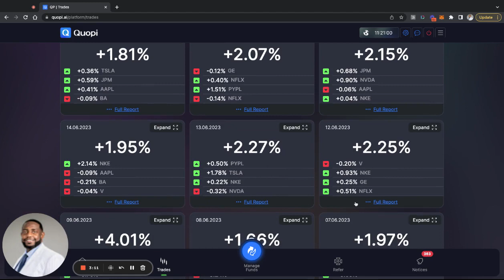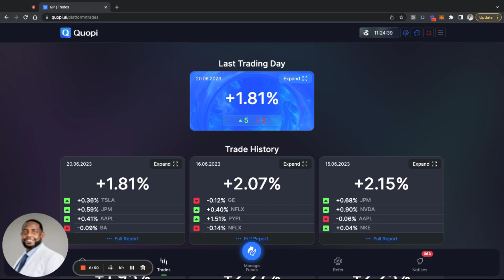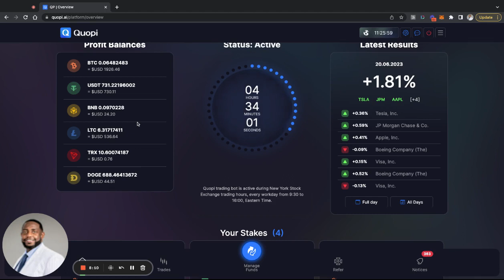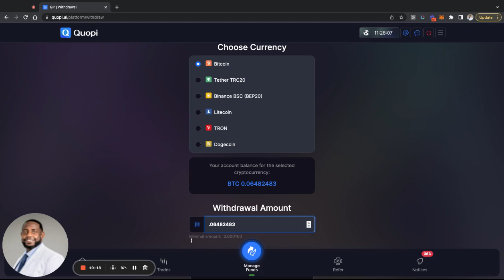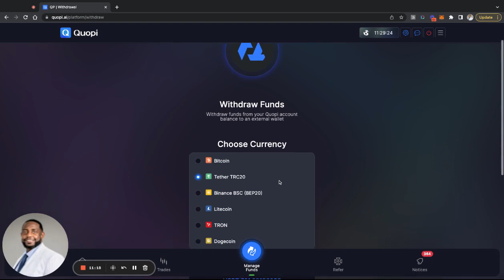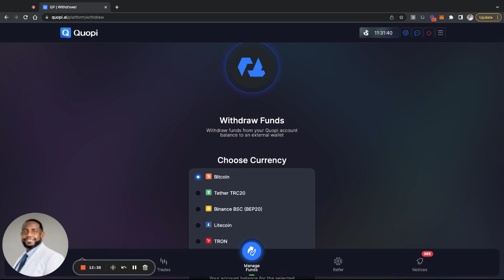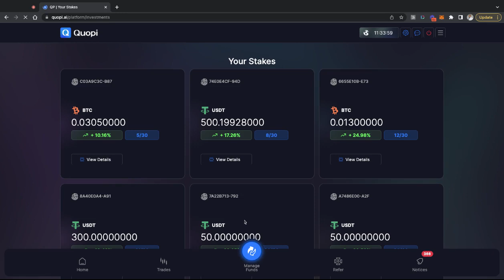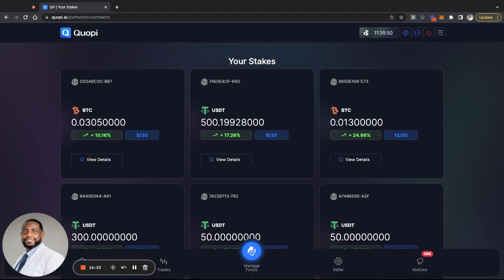Quopi AI Review | AI Trading Bot Weekly Update - June 12th - 16th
In this Quopi AI Review, we'll take a look at GPT AI Trading, and see if this is the future of trading. Quopi AI is a trading bot that uses artificial intelligence (AI) to make trading decisions.

Do you believe that automated trading is the future of trading? In this Quopi AI Review, we'll see if GPT AI Trading is the right tool for you. We'll also explore the benefits of using a trading bot like Quopi AI, and see if it's feasible for passive income. So whether you're a beginner or an experienced trader, watch this Quopi AI Review to find out more about GPT AI Trading!

It's Stock trading, trades M-F.
30 day Stake of Initial Capital
Profit is available to withdraw right away
Typical Profit is 1-2% per day but we have seen higher
Fairly new, been around since January

1. Go to manage funds
2. Click stake funds
3. Choose the currency
4. Click on outer source
5. Enter the amount you want to send
6. Click Stake Quopi
7. Copy the address or scan the QR to send deposit
8. It will take you to the home screen, you can scroll down to see the stake